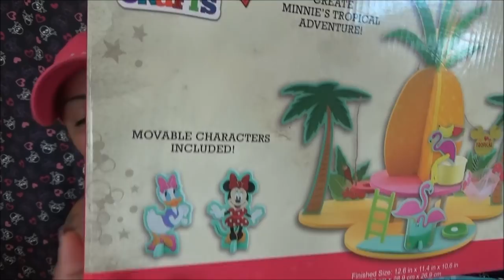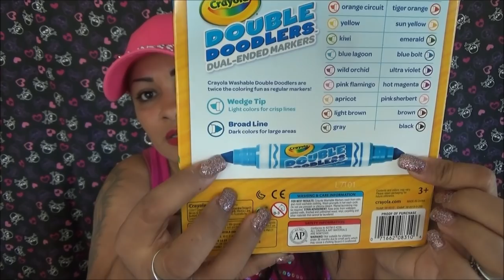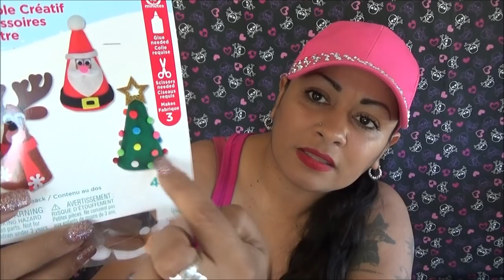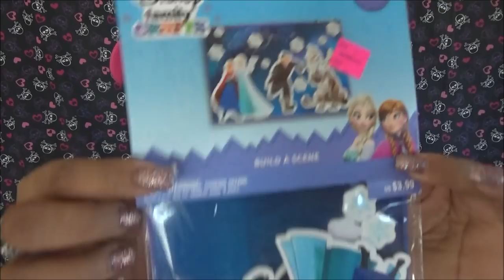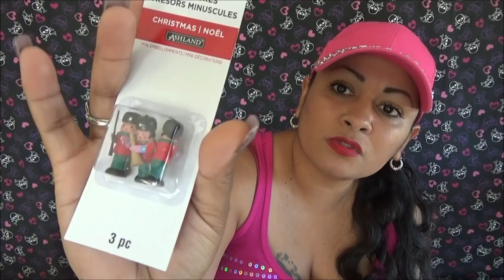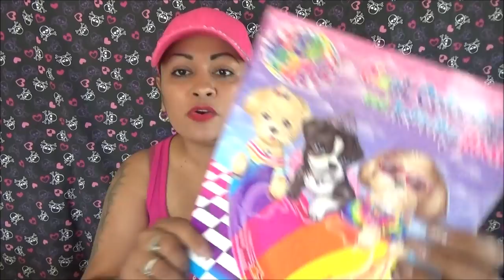Michael's Black Friday Haul